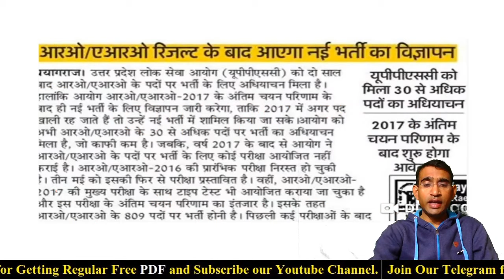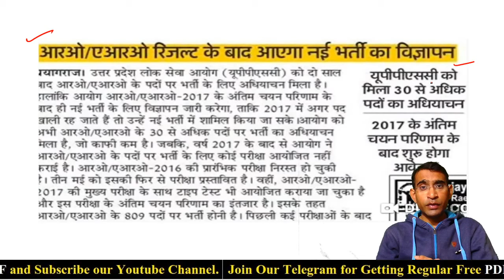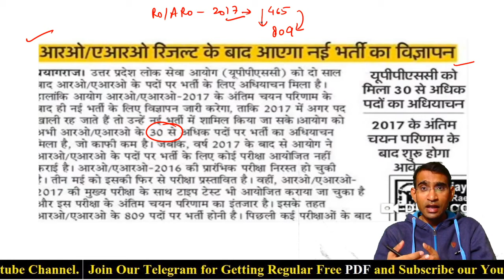RO/AR0 2020 भर्ती विज्ञापन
RO/ARO2020